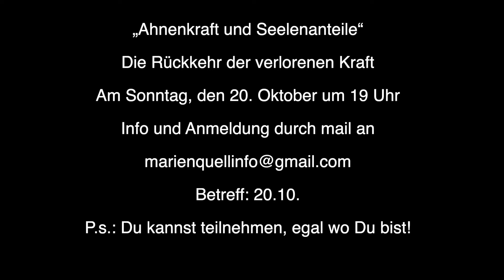Almgedanken : Daran kommst Du nicht vorbei!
Meine heutigen Almgedanken über Ahnen, Eltern und dem Versuch, sich dran vorbei zu schummeln.
Die kommende Möglichkeit, um das zu bearbeiten:
„Ahnenkraft und Seelenanteile“
Die Rückkehr der verlorenen Kraft
Am Sonntag, den 20. Oktober um 19 Uhr
betreff: 20.10.
P.s.: Du kannst teilnehmen, egal wo Du bist!

Habt´s fein!
Herzlichst,
Lars